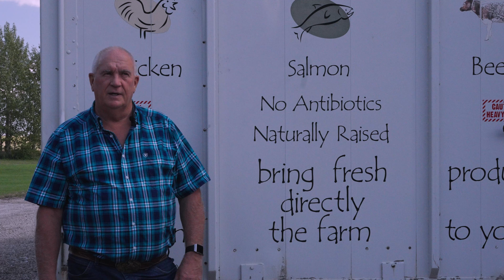Tour 564 Country Lane Farms SWCC